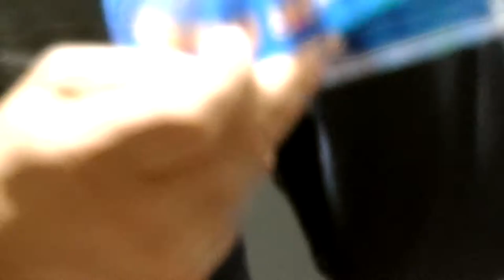Thomas Blug Musikmesse 2013, Vorstellung brandneue DVD "Blug plays Hendrix" live in Hamburg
Thomas Blug Musikmesse 2013, Vorstellung brandneue DVD "Blug plays Hendrix" live in Hamburg! Neue DVD jetzt endlich erhältlich